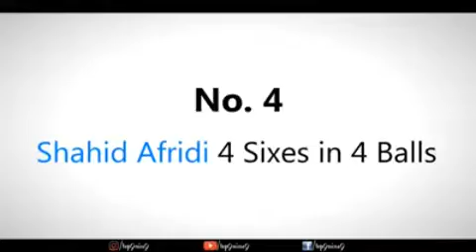Top 10 Moments of PSL All seasons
Top 10 Moments of PSL3 as chosen by our followers
Song
Dil Se Jaan Laga De (Official HBL PSL Anthem)
Artist
Ali Zafar
Album
Believe Music (on behalf of Silent Roar Productions), and 1 music rights societies

Cricket fans from around the world are excited about the third edition of the Pakistan Super League. Competition is heating up among fans as their favorite Pakistan Super League teams take on each other in the lucrative cricket extravaganza which includes leading Pakistan national cricketers, established international players, and an emerging player in each of the team’s starting XI
hassam islam